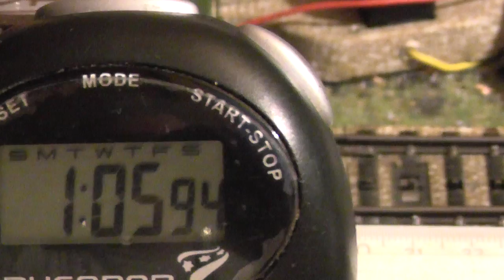Märklin E44 (37440) in analoger Langsamfahrt II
Durch weitere Reduktion der Spannung konnte die Märklin E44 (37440) abermals verlangsamt werden. Das erzielte Tempo ist nun 1cm in 65,94 Sekunden. Dies entspricht 47,5m/h beim Original.
So langsam geht es im Digitalbetrieb nicht mit diesem Modell!